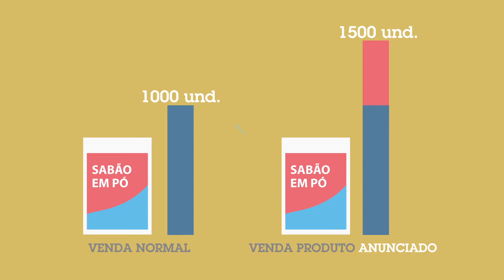Unissul Video Evento 2014